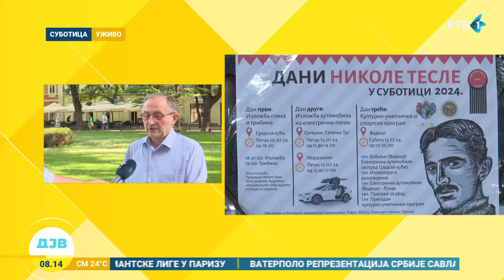Dani Nikole Tesle u Subotici – izložba automobila na električni pogon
Krajem prošle nedelje u Subotici su počeli dani Nikole Tesle. Tu manifestaciju već 11 godina organizuje Udruženje Ličana „Lika”.  Kako je ta međunarodna manifestacija počela i šta sve Subotičane, ali i stanovnike nekih mesta u Mađarskoj očekuje u nastavku, ni ove godine neće izostati izložba automobila na električni pogon?!